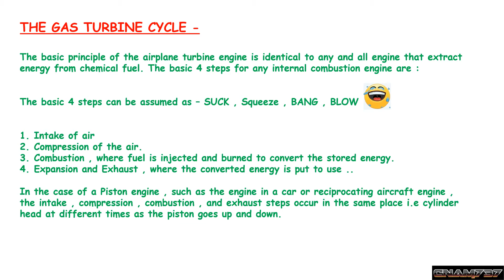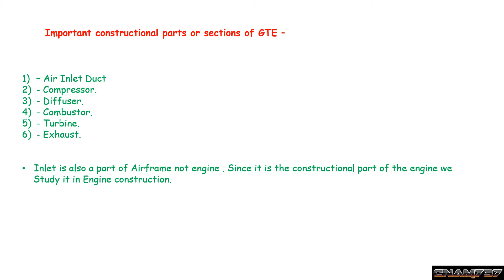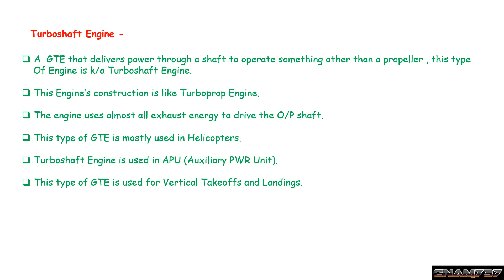GAS TURBINE ENGINES PART 1 - FUNDAS. DGCA MODULE 15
Hey guys I'm up with a new video which will be helpful for Module 15  - Gas Turbine Engines . Here are the important notes for mod.15 which can be useful for upcoming DGCA exam .

Any practical procedure or tutorial shown is just to give an idea and understanding about the system .

The practical procedure shown are general procedures & guide for inspection or any maintenance. "NOT TO BE FOLLOWED ON ANY LIVE AIRCRAFT OR SYSTEMS . ALWAYS REFER AIRCRAFT MAINTENANCE MANUAL PROVIDED BY THE MANUFACTURER BEFORE DOING ANY INSPECTION , SERVICING OR MAJOR MAINTENANCE ON AIRCRAFT."